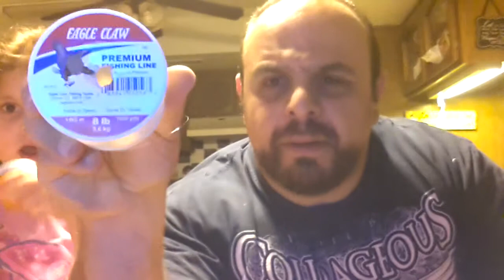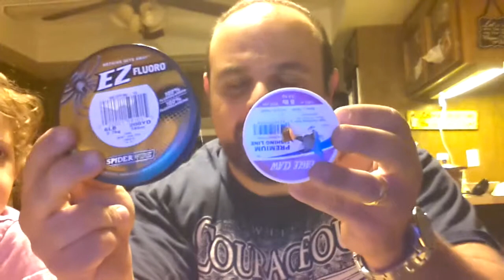City Park Fishing - Using The Right Line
There are all kinds of lines out there and it is important to use the right fishing line to catch fish.  If you have the wrong line it can be hard to catch the fish you want.  This video helps you know the best line to use.  Remove the old line and replace it with the correct one.  This is also true with our life.  If we remove the old self and replace it with false religion or ideologies we have achieved absolutely nothing.  Jesus said I am the way, the truth and the life NO ONE comes to the Father EXCEPT through ME!